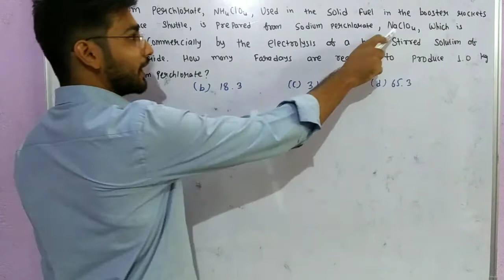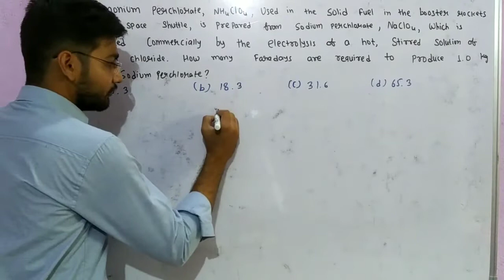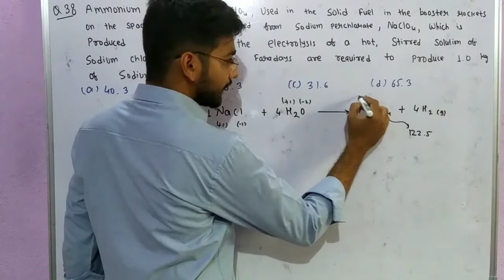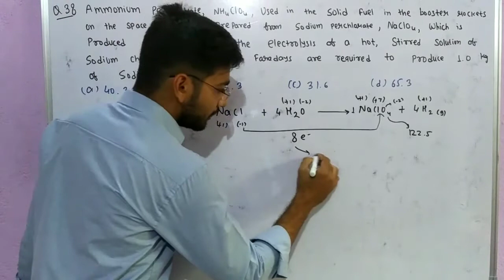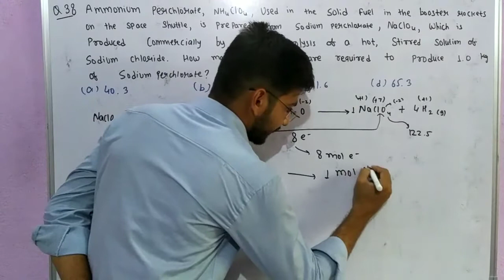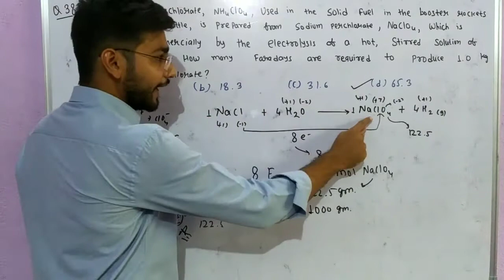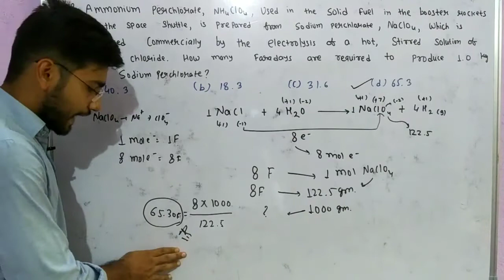Ammonium Perchlorate, NH4ClO4, used in the solid fuel it the booster rocket on the space shuttle, is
An electrolysis of Oxytungsten complex ion using 1.10A for 40 minute produced 0.838 g of tungsten.

The element indium is to be obtained by electrolysis of a molten halid of the element. Passage of a

The vapour density of mixture containing NO2 and N2O4 is 27.6 The mole fraction of N2O4 in the mixture